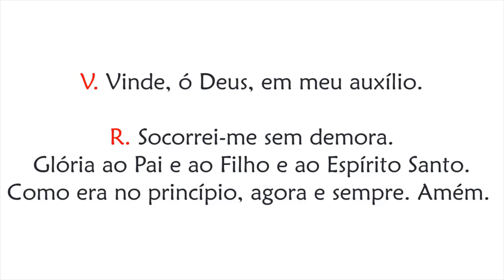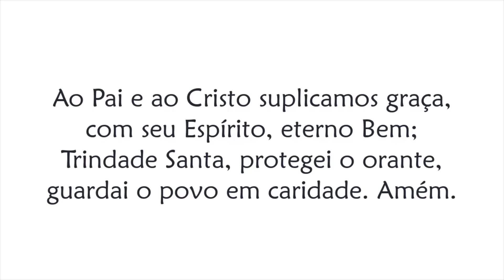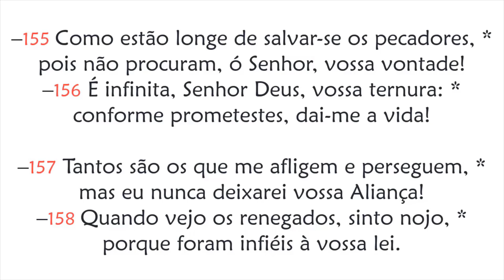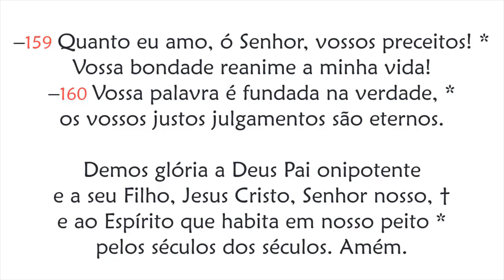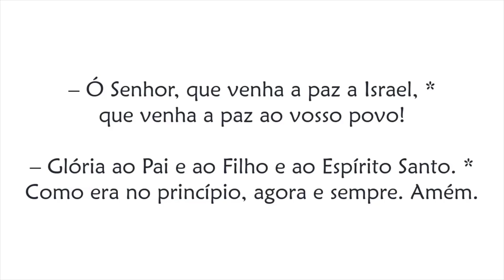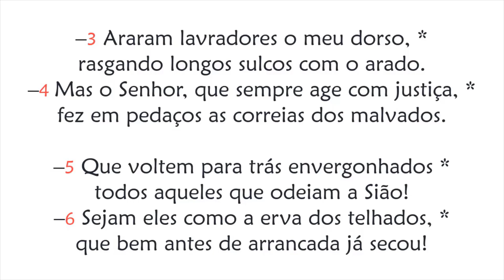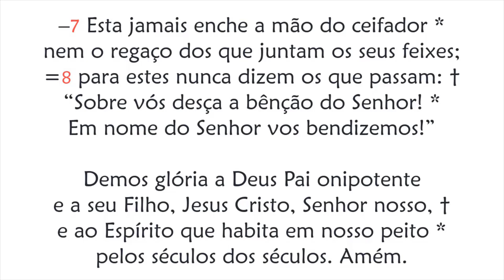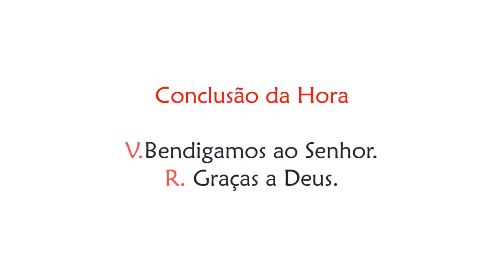Hora Sexta de Quinta-feira depois das Cinzas (Oração das Doze Horas)